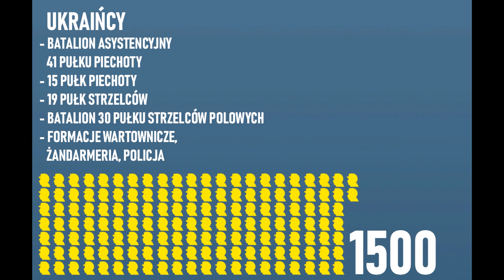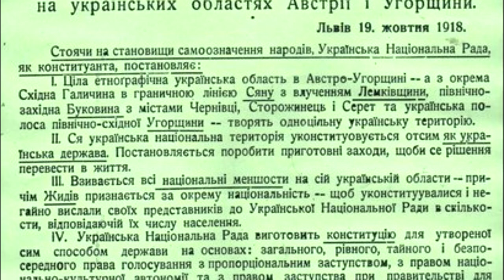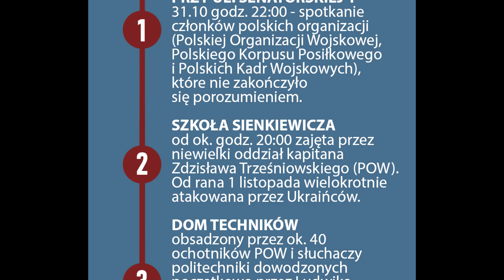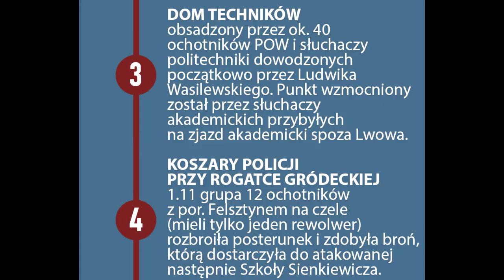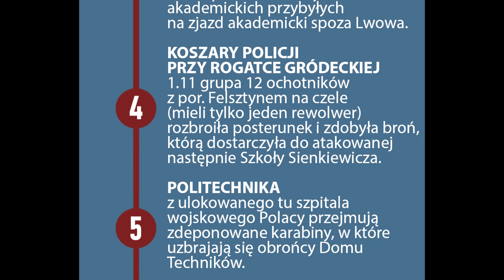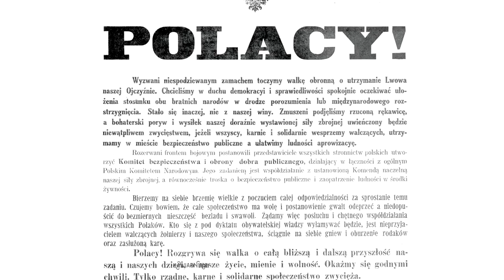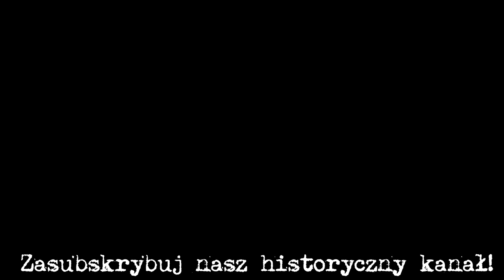Zamach ukraiński cz. 2. - Obrona Lwowa 1918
Nad ranem o godzinie 3:30 we Lwowie 1 listopada 1918 ukraińscy żołnierze,  opanowali większość gmachów publicznych. Rozpoczyna się walka większości polskich mieszkańców w obronie swego miasta, Lwowa.